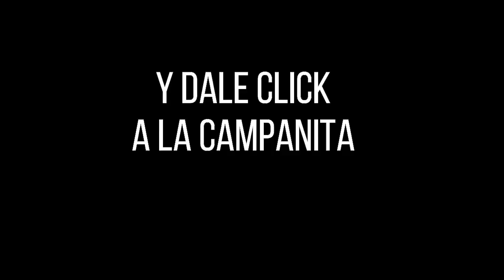FANTÁSTICA NOCHE Resultado del SÁBADO 09 de abril de 2022 ✅🥇🔥💰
Hola buenas noches, te presentamos los resultados de las loterías y chances en Colombia, vamos con el Resultados del Chance La Fantástica noche del SÁBADO 09 de abril de 2022.

Resultado Baloto Revancha SÁBADO 09 de abril de 2022